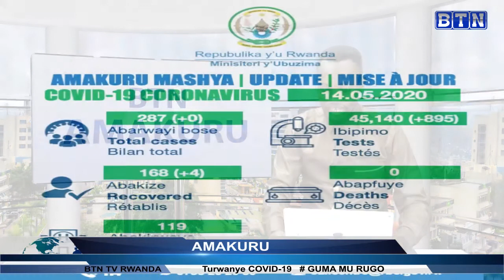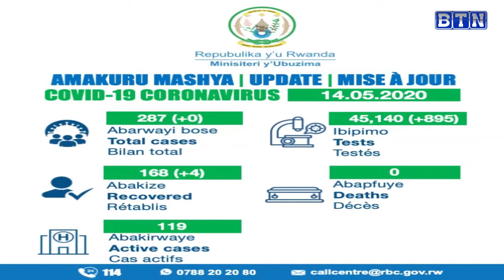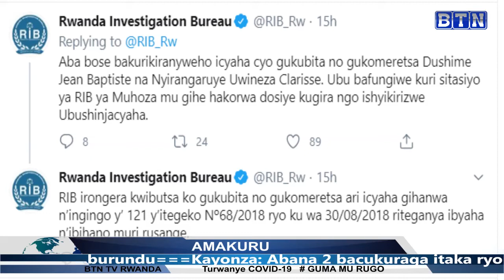Ayagezweho: Gitifu w'akagari na Daso bakurikiranyweho gukubita abaturage